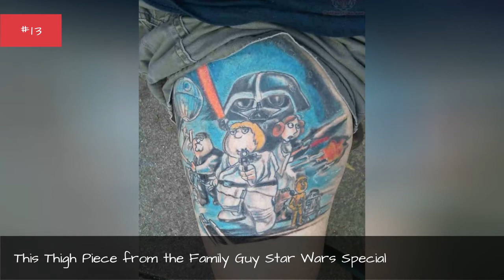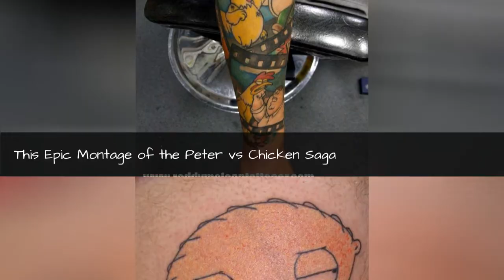24 Incredible Tattoos Inspired By Family Guy ✅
It seems today, that all you see, is violence and movies and sex on TV. But where are those good old-fashioned values, on which we used to rely? Luckily, those good old-fashioned Family Guy values can be found in these awesome Family Guy tattoos. Let this sink into your brain for a minute: Family Guy has been around since the NINETIES. Now that this show has officially been on TV for over a decade, there are a lot of folk out there paying homage to their favorite, foul-mouthed cartoon family by getting ink inspired by the Griffins. What are the best Family Guy tattoos out there? Many are inspired by Peter Griffin himself, the lovable, rotund father figure who always seems to get up to hijinks in Quahog, Rhode Island. Some people prefer to get a more interesting, tertiary character tatted on their skin, such as Quagmire (can you say "Giggity?!") Others, however, have chosen to document some of Family Guy's longest-running in-jokes, such as the epic fight that never ends between Peter and the chicken, or Brian the dog dressed in a banana suit singing "Peanut Butter Jelly Time."Vote up the best Family Guy-inspired tattoos below, and be sure to let us know what you think in the comment section. Photo: Metaweb/CC-BY
0:00 - Intro
0:00:08 - Brian Looks Like He's Had One Too Many in This Tattoo
0:00:17 - This Artistic Drawing of Naked Peter, Because His Body is the Very Definition of Art
0:00:28 - This Tattoo of Buff Stewie
0:00:35 - This Thigh Piece from the Family Guy Star Wars Special
0:00:44 - This Colorful Portrait of Seamus the Pirate
0:00:52 - This Clever and Interactive Peter Tattoo
0:01:00 - This Beautifully Shaded Angry Stewie
0:01:08 - This Epic Montage of the Peter vs Chicken Saga
0:01:17 - This Tattoo of Stewie Looking Like 007
0:01:25 - This Beautiful Family Guy Star Wars Motif
0:01:34 - This Tattoo of Brian Singing \"Peanut Butter Jelly Time\" Dressed as a Banana
0:01:44 - This Lois Griffin Pinup-Style Tat
0:01:52 - This Tattoo of the Evil Monkey Who Hides in Chris's Closet
0:02:01 - This Tattoo of Country Boy Stewie
0:02:09 - This Tattoo of Chris Being Scared of the Evil Monkey in a Business Suit
0:02:19 - This Beautifully Colored Darth Stewie Tattoo